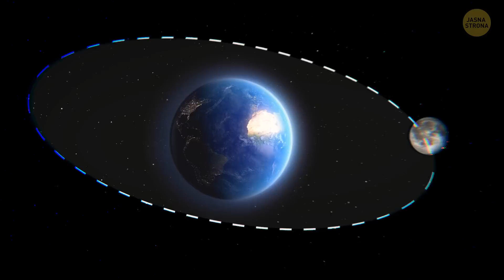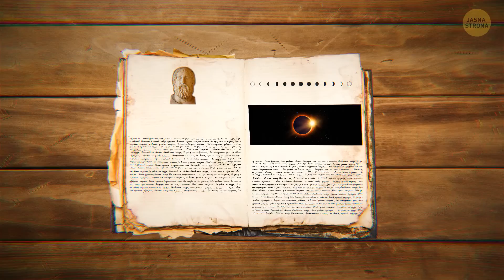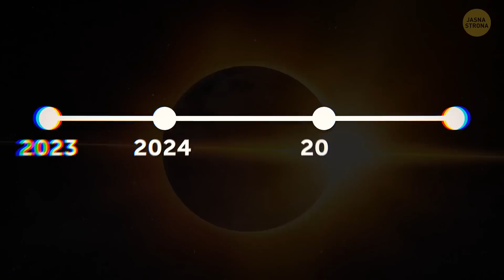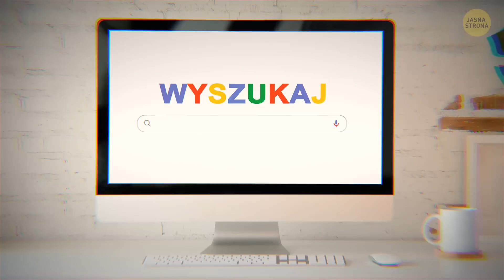Zaćmienie Słońca, które odcisnęło piętno na ludzkiej cywilizacji